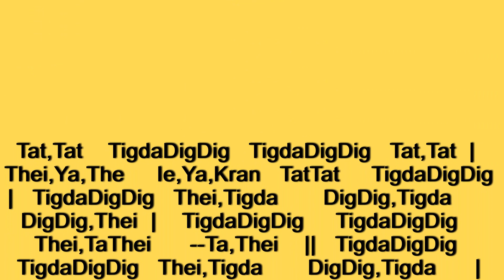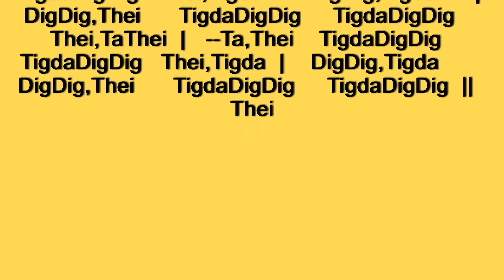Teental Natwari Badi | Катхак Учебник Натвари Тукра Таал Тинтал Гуру Ашвани Нигам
40 lesson